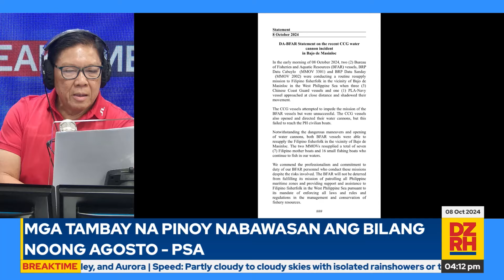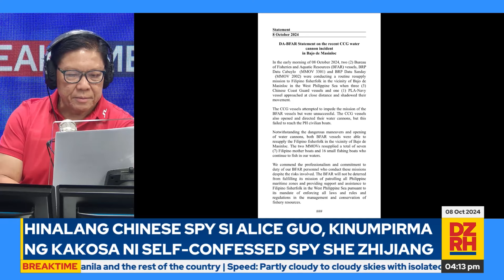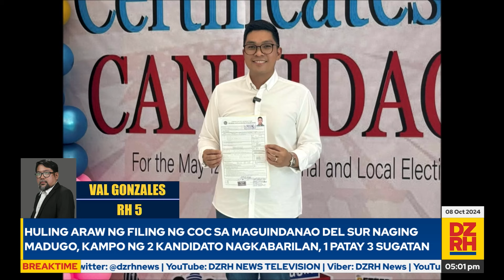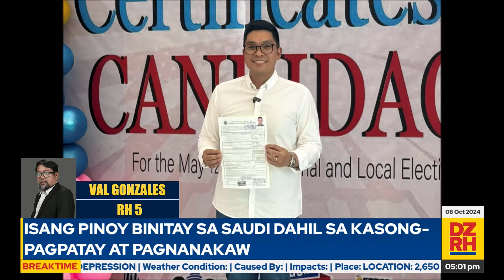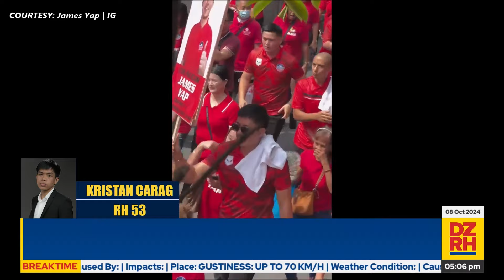BREAKTIME with DEO MACALMA & THEA PECHO CORPUZ (10/08/2024)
Nakapag-break ka na ba? Panuorin ang Breaktime nila Lakay Deo Macalma at Thea Pecho Corpuz (10/08/2024)

Mapapanood ng LIVE ang Breaktime mula Lunes hanggang Biyernes, simula 4 PM hanggang 5 PM sa aming social media accounts, gayundin sa Cignal CH 18, Skycable CH 129, Cablelink CH 3, GSat CH 39, Satlite CH 140, Converge Vision CH 14 at Destiny Cable CH 129.